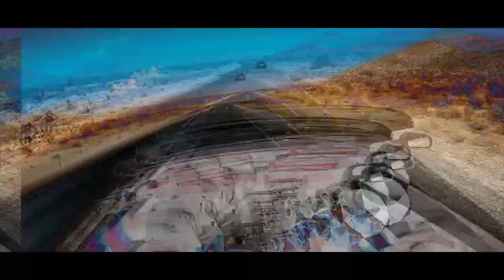The West Coast and The Canyons in the US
(I don't own the soundtrack)

Footage: GoPro Hero 7 Black Edition & DJI Mavic Pro
Starring: Ian Mensaert
Made By: Gevor Gevv